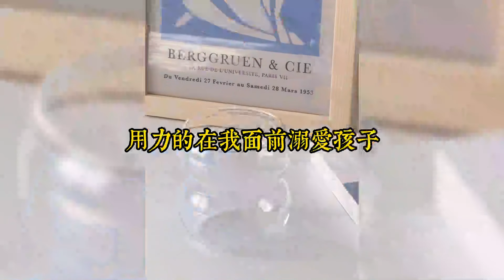兒子畢設拿了獎，獎金有兩萬。他用一萬給自己買了雙球鞋，五千給爸爸買西裝，剩下五千給爺爺奶奶報了旅遊團。我以爲他給我準備了更大的驚喜，滿心期待着#一口氣看完#爽文#小说#女生必看#小说推文#一口气看完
兒子畢設拿了獎，獎金有兩萬。
他用一萬給自己買了雙球鞋，五千給爸爸買西裝，剩下五千給爺爺奶奶報了旅遊團。
我以爲他給我準備了更大的驚喜，滿心期待着。
他發現我在等後，皺眉嘀咕：「你只是個家庭主婦，又沒有爲我付出過什麼，有什麼資格分我的錢呀。」
丈夫聽見後滿眼嫌棄：「家庭主婦那麼清閒，這天大的富貴都給你了，你還得寸進尺想花兒子的錢，簡直貪得無厭！」
後來，全家都交了保險，只有我一個人沒有。
他們說家庭主婦不累，不會生病。
結果全家就我一個人因過勞得了重疾。
他們一看手術費用太高，直接放棄治療。
最後，我孤零零地死在醫院裏。
睜眼醒來，我重生了。
兒子正在罵我是控制狂。